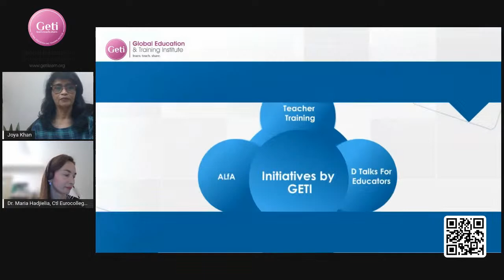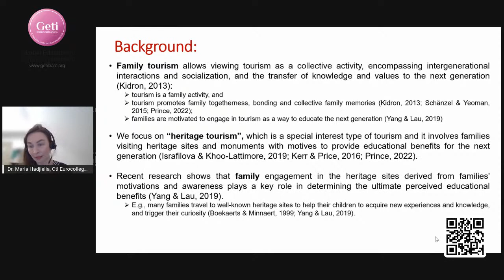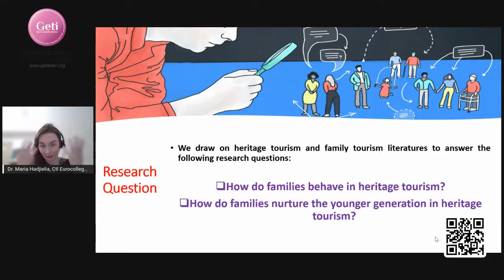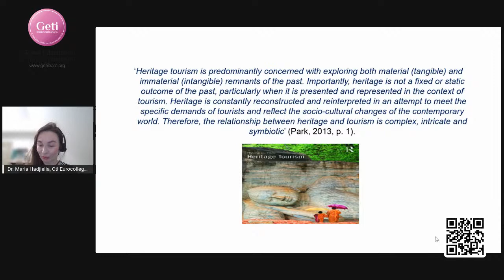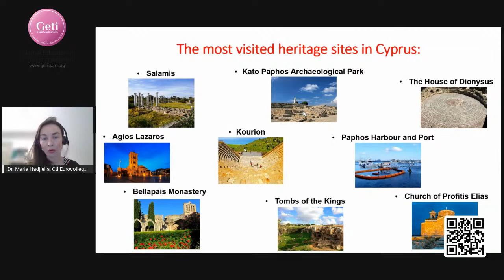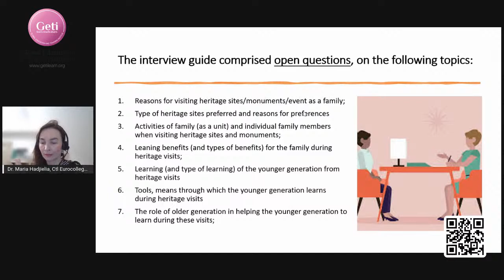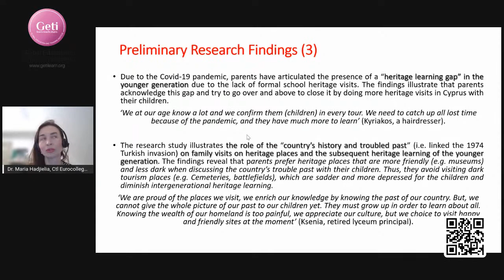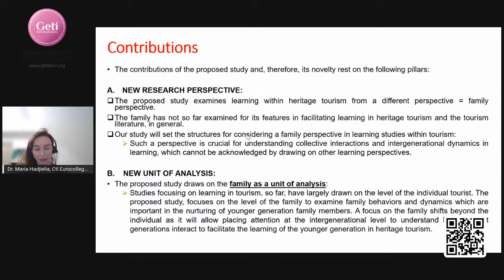Heritage Tourism In Family Perspective by Dr. Maria Hadjielia Drotarova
Hello Education Leader,

Greetings! This is Dr. Maria Hadjielia Drotarova, Head of Research, Ctl Euro College, Limassol, Cyprus. I am very happy to announce that I am part of GETI Global DisruptiveEducation Movement as an esteemed live session speaker from their official on Tuesday, 5th July, 2022 at 11am IST (Local Time- 8:30 AM) to be hosted by Mrs. Joya Khan, Ambassador of Change, GETI, Lucknow, Uttar Pradesh.

I will be speaking on Heritage Tourism In Family Perspective and how to shape the minds of the next generation of students, inspire leaders of today for a disruptive change in education.

Founded by education visionary Dr. Sunita Gandhi, GETI DisruptiveEducation Movement was conceived to bring global education leaders under one platform and lead the education of tomorrow.

Together we can disrupt education. Join the movement!